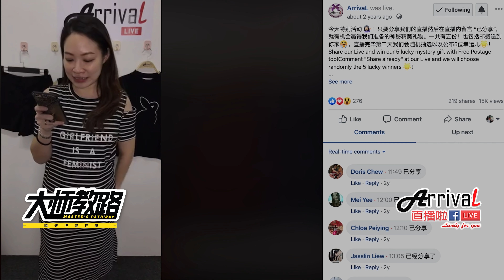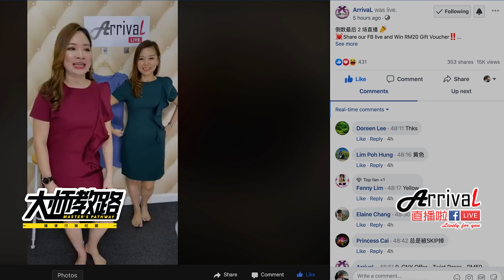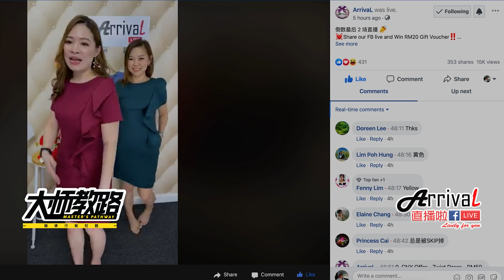大师教路 第一集(上) 适者生存 [4K] EP1 - [ArrivaL] Master's Pathway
时下不乏想在LIVE创业的年轻人，但是真的能借助网络这股东风成功的有几个？第一集就请到马来西亚来自沙巴的超人气时装LIVE主播
 ArrivaL (Ken & Peggy) 道出创业的欢笑与泪水. 两个人真情教路，真的笑到飙泪！想学嘢，咪走鸡啦！